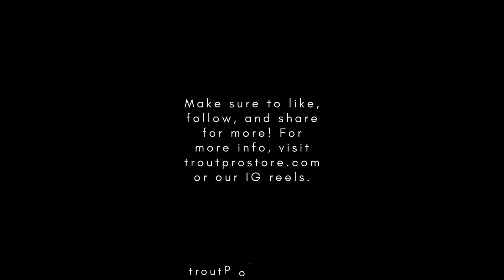Inch Worm Review/Information (Part 1)-Instagram Reel-Trout Pro Store